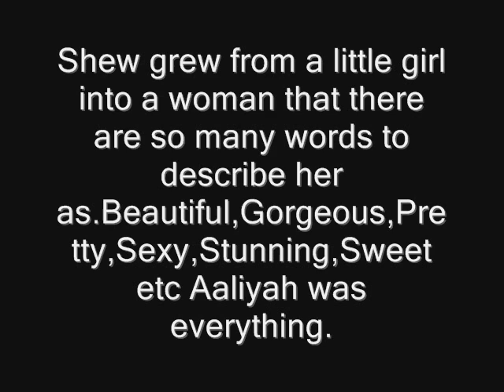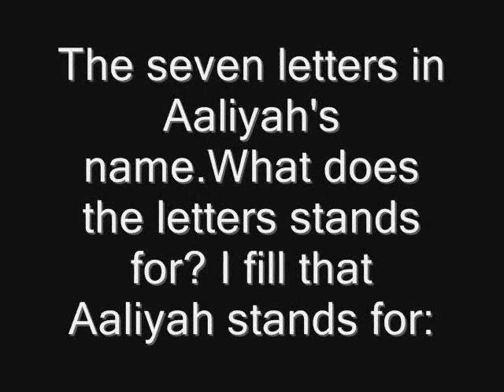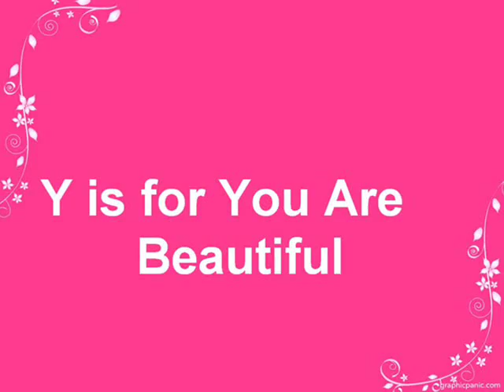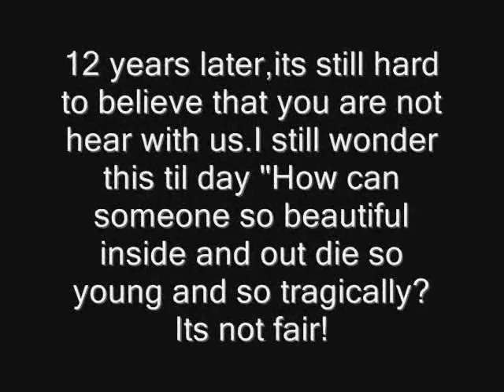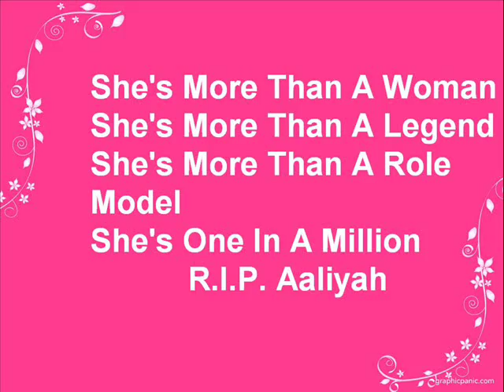Aaliyah~A Tribute,12 Years Later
A special tribute to the late great Aaliyah.Its still hard to believe that in five more days will be 12 years since Aaliyah has passed.R.I.P.

Song:Sad Violin Music-Moonlight(Original Composition)